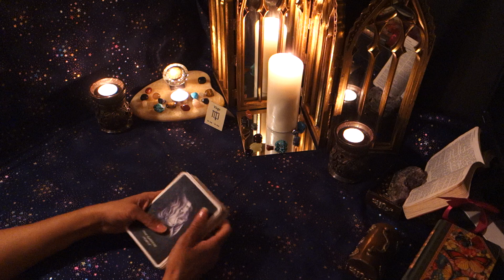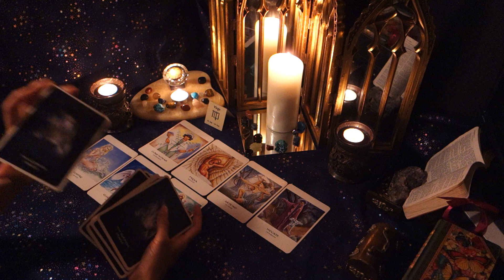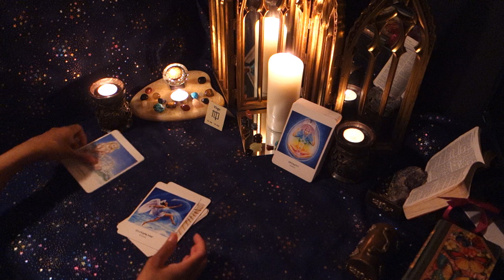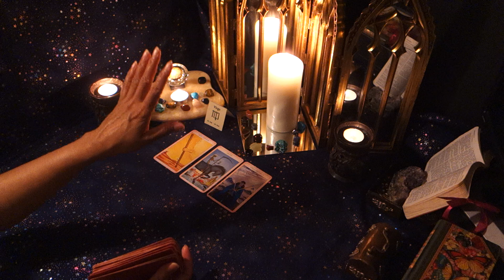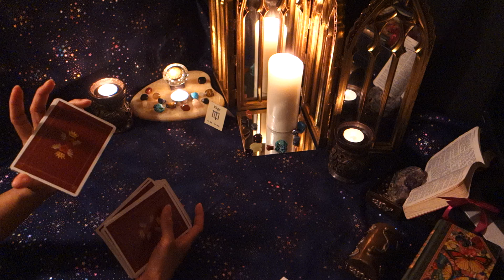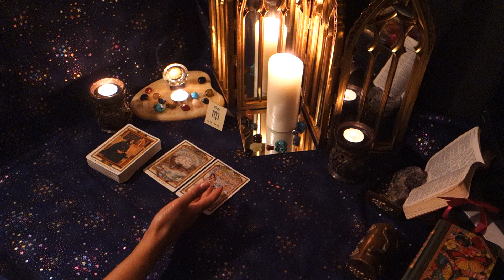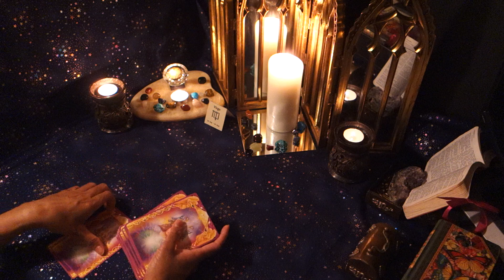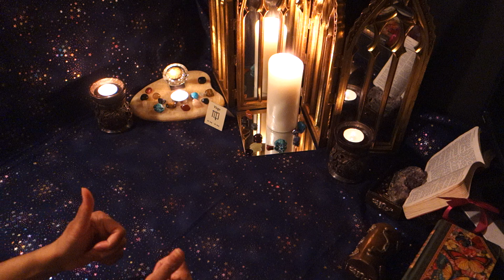Virgo (July 16th - 31st) They are drawn to you and want to make a decision!